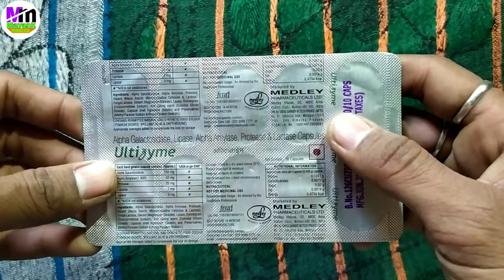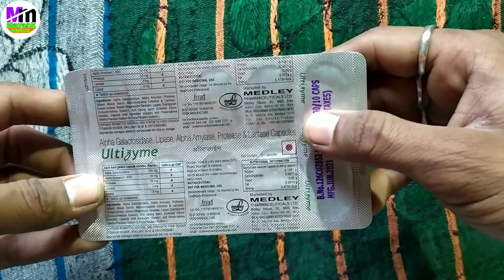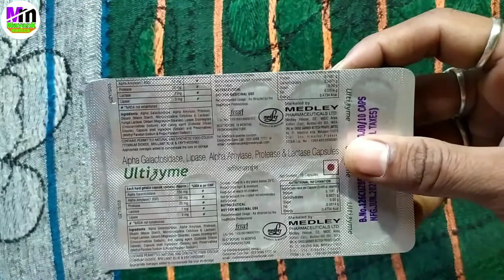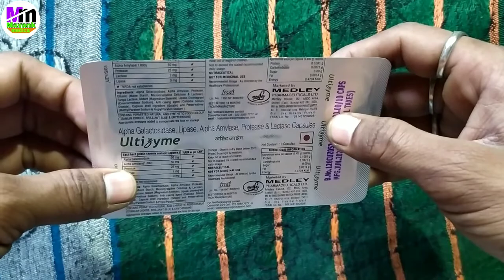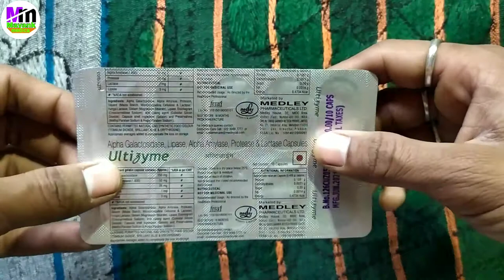Daily 2 capsule लेना हैं |Digestive enzyme capsule | digestive enzyme tablet | Ultizyme tablet uses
-Friends hum is video me Ultizyme Capsules ka Price, composition, use, dose, side effects and precautions ki sampurn jankari janege.